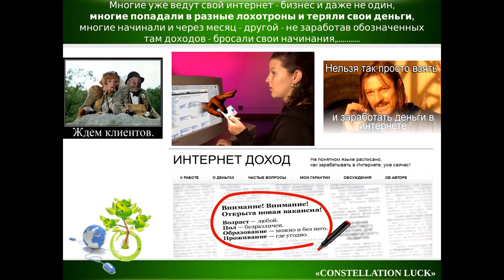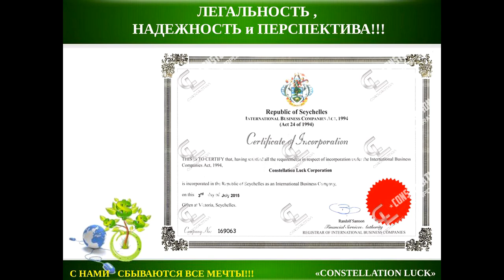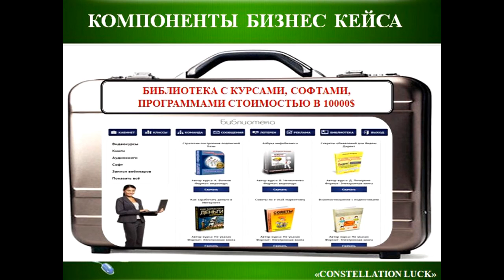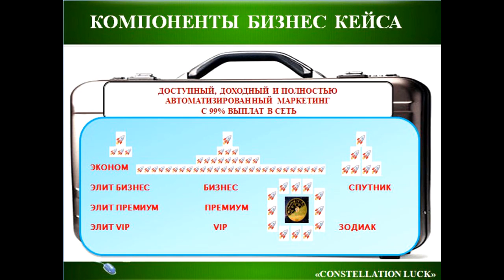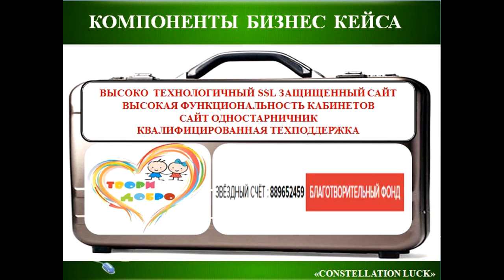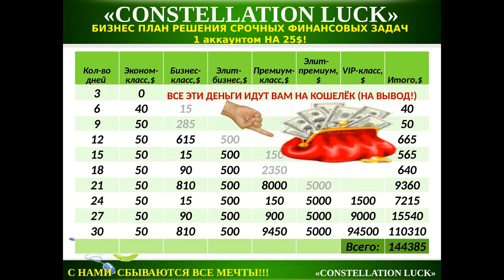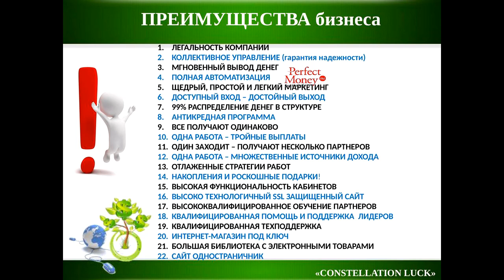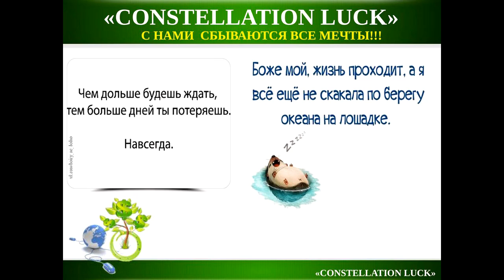КОНФЕРЕНЦИЯ КОРПОРАЦИИ CL ОТ 29 05/ ДОСТУПНО И ВЫСОКОДОХОДНО!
Друзья, очень часто слышу от людей такие фразы:-"Это судьба", "От судьбы не уйдешь" и прочие отговорки и оправдания! Это слова неудачников, которые не хотят ничего менять в своей жизни, а только жалуются! Человек может стать любым, все зависит лишь от его стремления и желания.
P.S. Возьмите наконец ответственность за свою жизнь и действуйте!
НАША КОРПОРАЦИЯ-ЭТО ОГРОМНЫЙ ДОХОД ПРИ МИНИМУМЕ УСИЛИЙ!МОЙ СКАЙП geanata2013